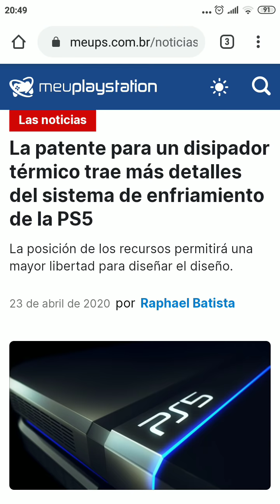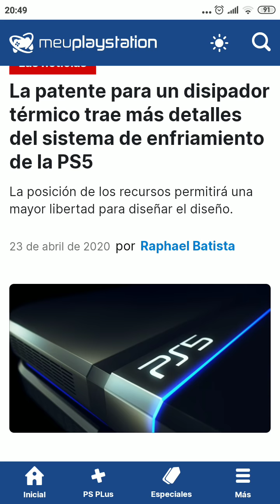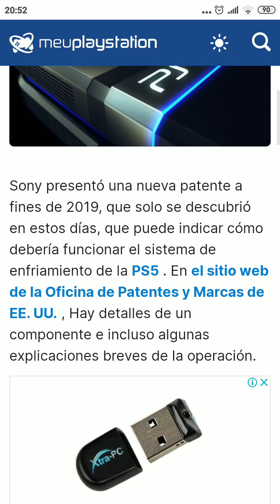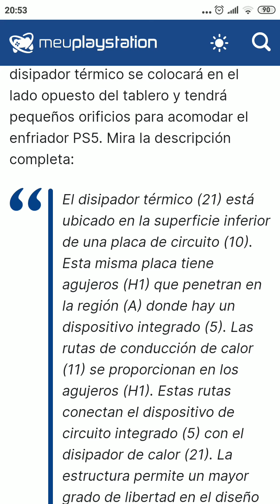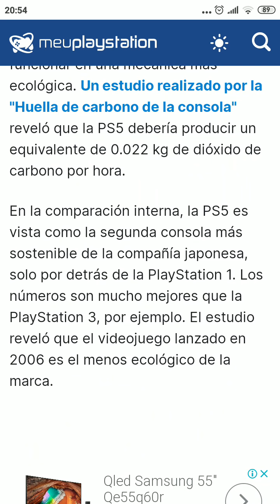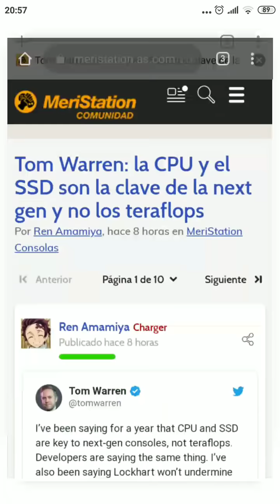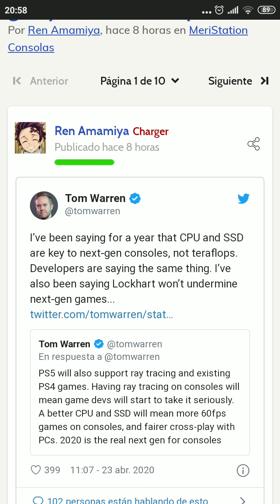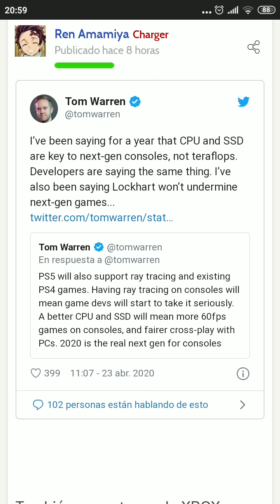Ps5 refrigeración filtrada de PlayStation 5